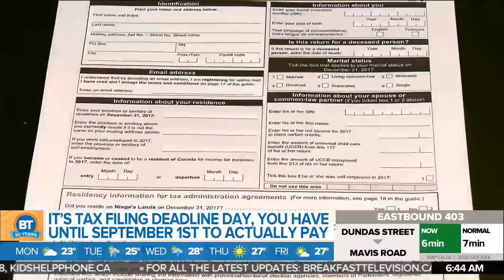Business report: Some U.S. stores closed due to protests, tax deadline day in Canada